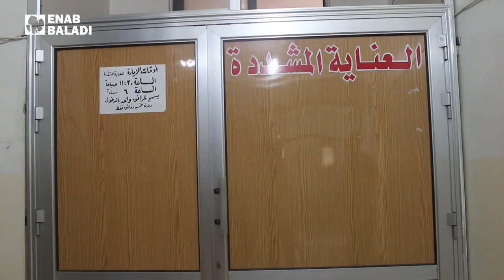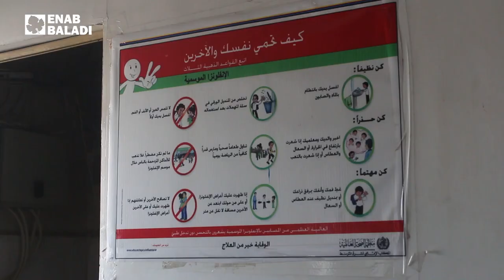مشفى قنبر.. صعوبات كبيرة بعد معارك عفرين